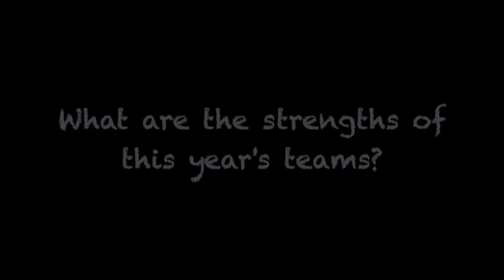2015 CMS Swim & Dive Season Preview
The Stags & Athenas will compete in their first SCIAC meet on Nov. 7 at the newly-remodeled Axelrood pool. Coach Griffiths previews the season ahead for both teams.